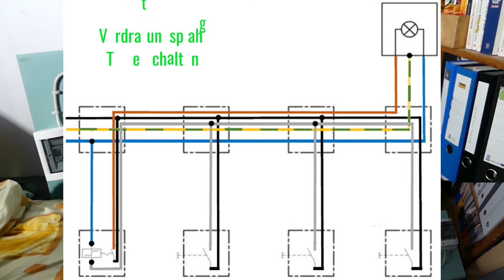Technik Video Tasterschaltung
hir könnt spenden hier

Lass ein Abo da und schreib was schönes in die Kommentare